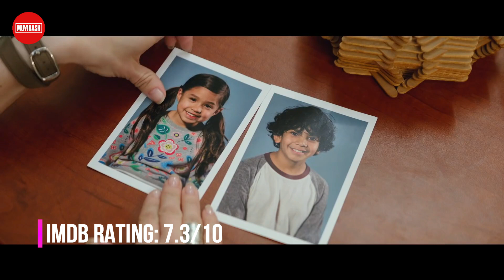Top 10 Best Comedy Hollywood Movies On Netflix In Hindi/English You Must Watch Alone (Part-7) | IMDB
Watch Top 10 Best Comedy Hollywood Movies On Netflix In Hindi/English You Must Watch Alone (Part-7) | IMDB.